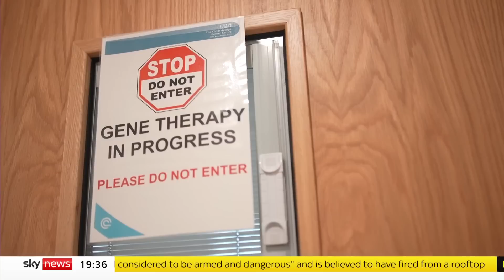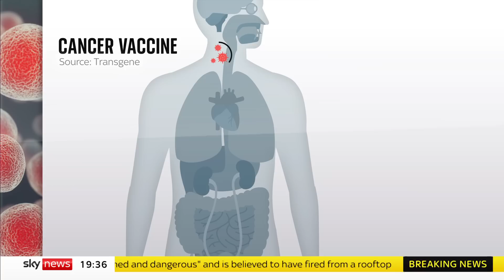New cancer vaccine trials produce 'really hopeful' results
Our Science Correspondent, Thomas Moore, describes how a personalised cancer vaccine made from individual patients' own DNA has produced "really hopeful" early results.

The trial uses science adapted from the AstraZeneca Covid vaccine.